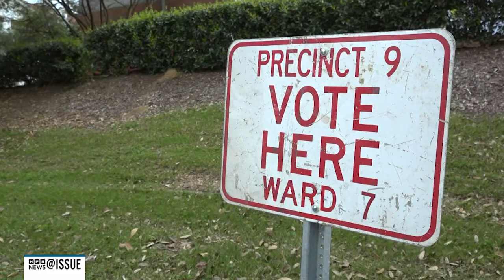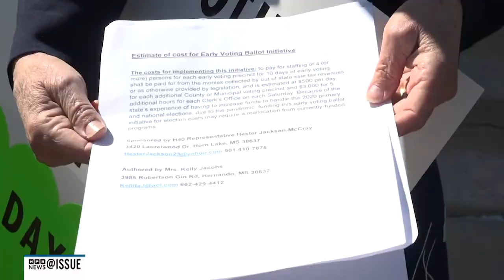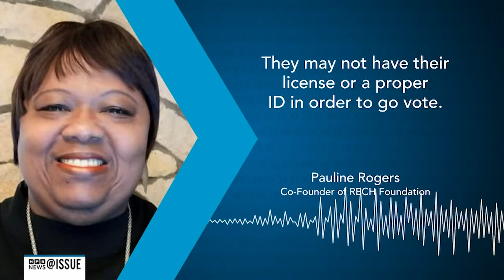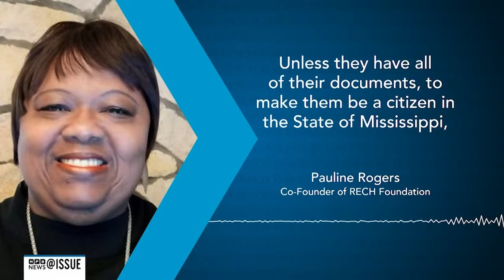Your Vote, Your Voice | @ISSUE | MPB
More voters in Mississippi cast an absentee ballot in the 2020 general election than ever before. What does this mean for the future of voting in the state? In a special @ISSUE, "Your Vote, Your Voice," we're taking a closer look at absentee voting, barriers to voting and how the Census and redistricting in Mississippi impacts you.